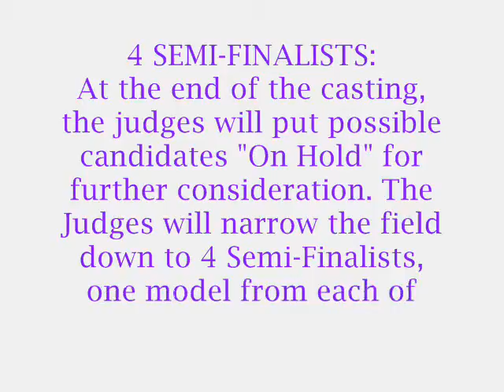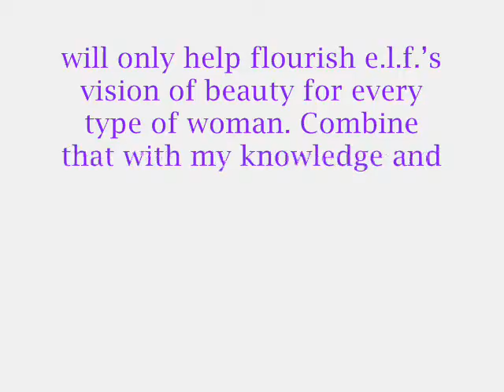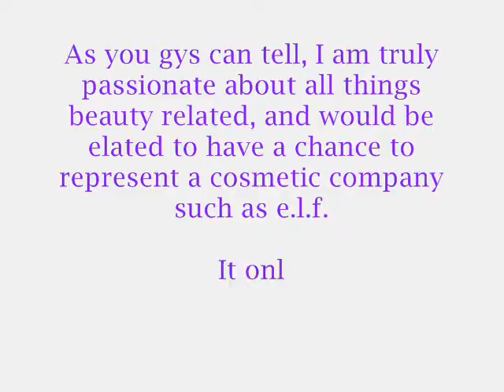Please vote for Lauren as one of the new faces of e.l.f. cosmetics!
This was originally posted on my OLD channel.

The reason I am switching pages is just to streamline my name "Makeup By Lauren  P".  I even changed my twitter url today as well!

Lets be friends & chat about all things beauty related! ;)